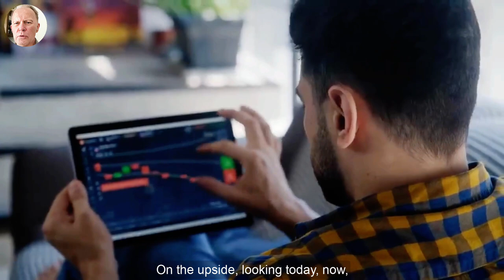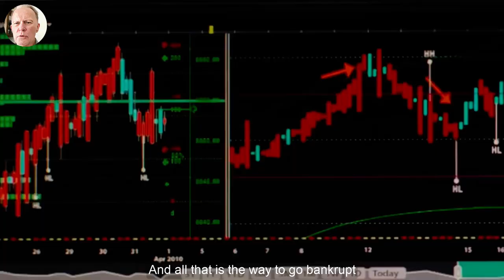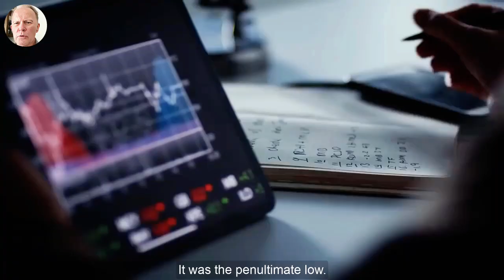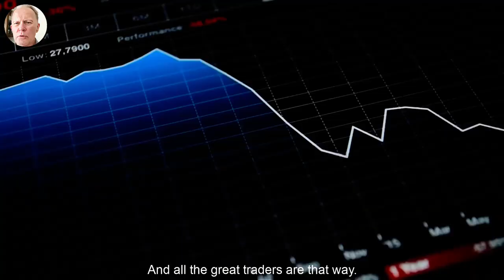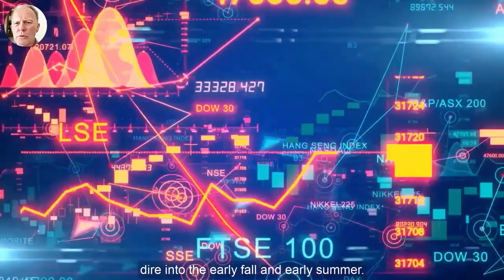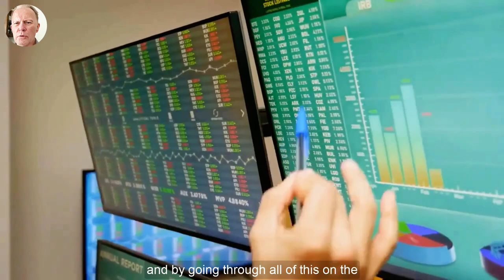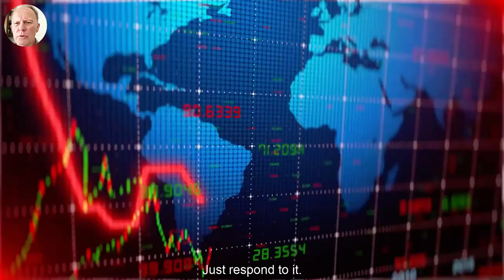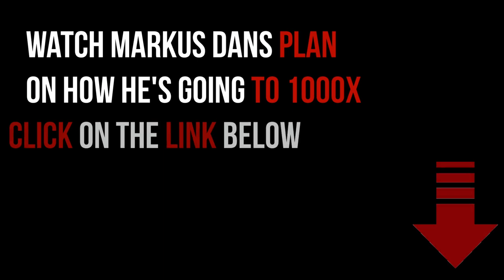David Smith: Metals Super-Spike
David H. Smith is senior analyst for The Morgan Report, and a ghostwriter. Smith has visited and written about properties in Argentina, Chile, Mexico, Bolivia, China, Canada and the U.S. He is an investment conference/workshop presenter at gatherings/workshops both in attendance and virtually in Canada and the U.S. He is co-author, along with David Morgan, of Second Chance: How to Make and Keep Big Money from the Coming Gold and Silver Shock Wave. Along with Mr. Morgan, he is an advisor to the LODE Cryptographic Silver Project. His work for subscribers can be found on The Morgan Report and for the general public at Silverguru.

Video content: David Smith, silver, restart, reset, the big reset, banks USA, savings banks USA, economy USA, finance USA, money USA, capital USA, stocks USA, stock exchange USA, real estate USA, politics USA, media USA, gold, gold coins, silver, precious metals, bitcoin , Cryptocurrency, currency crisis, currency reform, financial community, financial policy, financial market, banks, financial crash, euro crash, bank crash, investment, euro crisis, economic crisis, bankruptcy, bankruptcy, inflation, credit, insolvency, profit, system change, reset, crash, finance, finance, money , Trade, goods market, means of payment, securities, cash, bank balances, claims, debt capital, interest, liabilities, purchasing power, central banks, ECB, precious metals, expropriation, system change, stock market trend, success channel, company, state, Bill Gates, Jeff Bezos, Elon Musk, Warren Buffett, Bernard Arnault, Mark Zuckerberg, Larry Ellison, Larry Page, finance, crash, cash, microstrategy, Michael Saylor, gold, central banks, currency, economy, government, politics, stocks, assets, real estate, money, future, inflation , Recession, Technology, Asset Advisor, Finance, Crash, Cash, Microstrategy,  Bitcoin, BTC, cryptocurrency, gold, central banks, currency, economy, government, politics, money print, assets, stocks, ethereum, fortune, investment, PayPal, stock market, real estate, money, future, inflation, recession, technology